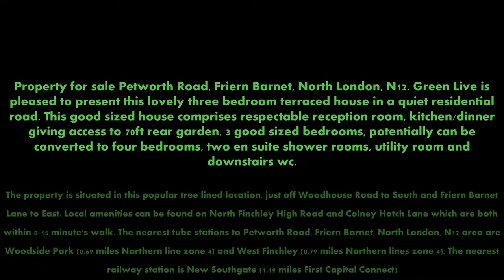Petworth Road Friern Barnet London N12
Property for sale Petworth Road, Friern Barnet, North London, N12. Green Live is pleased to present this lovely three bedroom terraced house in a quiet residential road. This good sized house comprises respectable reception room, kitchen/dinner giving access to 70ft rear garden, 3 good sized bedrooms, potentially can be converted to four bedrooms, two en suite shower rooms, utility room and downstairs wc.

The property is situated in this popular tree lined location, just off Woodhouse Road to South and Friern Barnet Lane to East. Local amenities can be found on North Finchley High Road and Colney Hatch Lane which are both within 8-15 minute's walk. The nearest tube stations to Petworth Road, Friern Barnet, North London, N12 area are Woodside Park (0.69 miles Northern line zone 4) and West Finchley (0.79 miles Northern lines zone 4). The nearest railway station is New Southgate (1.19 miles First Capital Connect)

The nearest primary schools to Petworth Road, Friern Barnet, North London, N12 are:
Summerside Primary School (0.28 miles?ages 3-11 London Borough of Barnet)
Northside Primary School (0.42 miles ages 3-11 London Borough of  Barnet)
The North London International School (0.51 miles ages 2-19 London Borough of Barnet)
Moss Hall Infant School (0.61 miles ages 5-7 London Borough of Barnet)
Our Lady of Lourdes RC School (0.64 miles ages 3-11 London Borough of ?Barnet)?

The nearest secondary schools to Petworth Road, Friern Barnet, North London, N12 are:
Wren Academy (0.14 miles ages 11-18 London Borough of Barnet)?
Southover Partnership School *(0.32 miles ages 11-17 London Borough of Barnet)?
St Michael's Catholic Grammar School (0.44 miles ages 11-18 London Borough of Barnet)
The Compton School (0.53 miles ages 11-16 London Borough of Barnet)?.

Petworth Road, Friern Barnet, North London, N12 is located in London Borough of Barnet Band D which equates to £1423.02